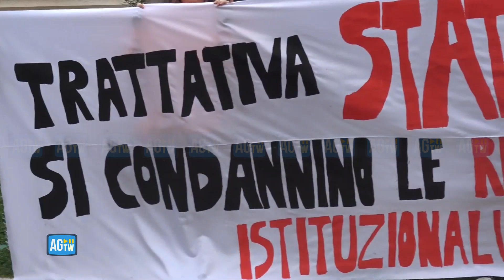Mafia, processo trattativa con lo Stato: «Confidiamo nella competenza dei giudici»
Si tiene oggi in Cassazione l’udienza del processo sulla trattativa tra Stato e mafia. A decidere sul ricorso presentato dalla Procura generale di Palermo contro la sentenza emessa il 23 settembre 2021, che ha assolto gran parte degli imputati condannati in primo grado, sarà la sesta sezione penale della Suprema Corte. Fuori dal palazzo è stato organizzato un sit in da parte de alcune associazioni antimafia, con uno striscione che recita "trattativa stato-mafia, si condannino le responsabilità istituzionali": «Confidiamo nella buona competenza dei giudici, rispettiamo sempre la magistratura e le sentenze».